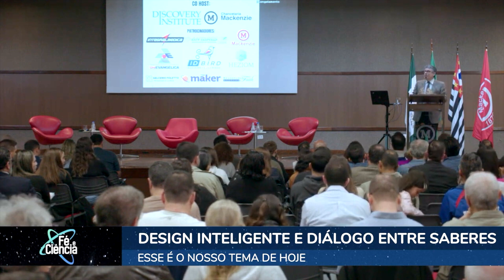Design inteligente e diálogo entre saberes | ALINHANDO OS PONTEIROS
O cientista Carlos Júnior traz uma rica palestra sobre “Design inteligente e diálogo entre saberes“ , com o sociólogo e pastor, Glauco Filho.

O design inteligente circula pelas mais variadas áreas, conseguindo estudar as estruturas do corpo humano, animais, biologia, ciências naturais, etc. O design inteligente entende muito de matemática e consegue ver como as coisas estão ajustadas. Existe um diálogo entre os saberes, tudo está associado.